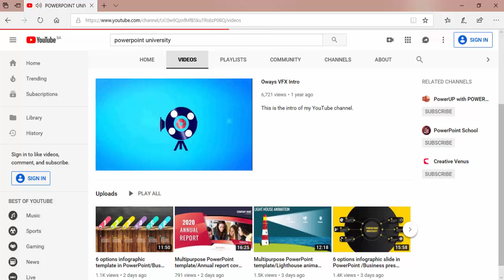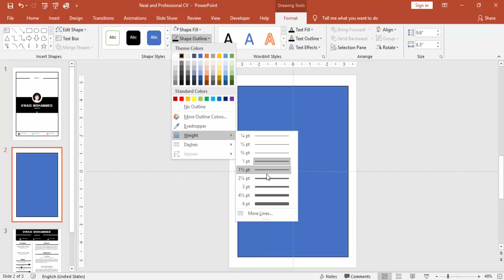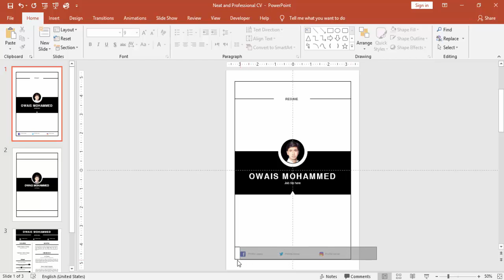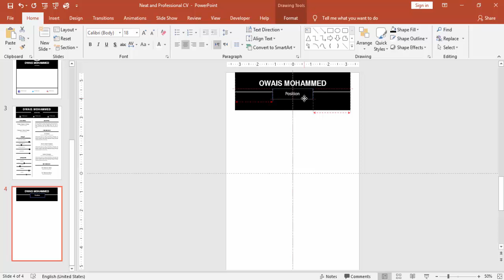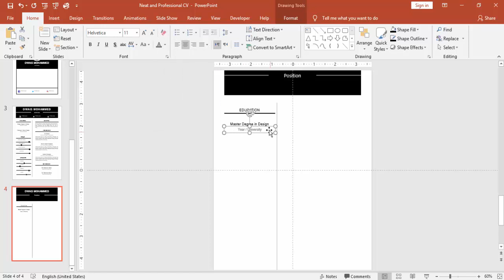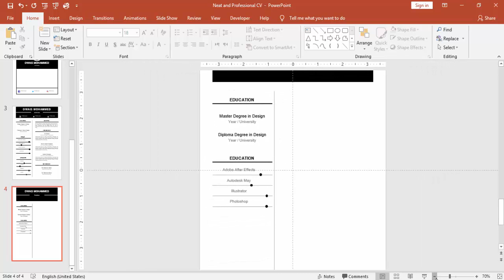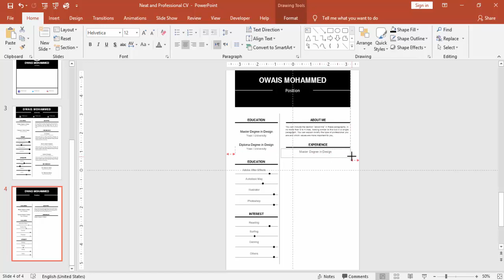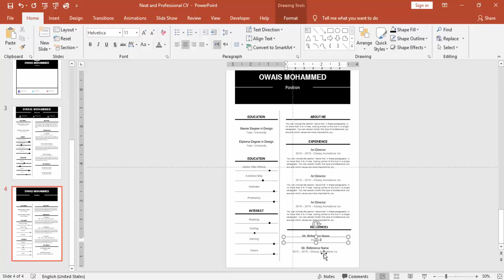How to make a CV on PowerPoint With Cover Letter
In this tutorial, I have explained how to make a professional CV on PowerPoint with cover letter design.

Your CV is the first chance you get to make a good impression on a potential employer.

A top-quality CV will considerably boost your chance of getting a face-to-face interview, so it is worth spending time and effort on the content and presentation.

Modern designs
Creative templates
Easy Editing
Business Slides
Corporate Slides
PowerPoint diagrams
Professional designs
PowerPoint infographics
Popular slides